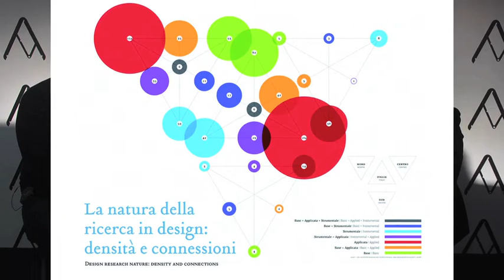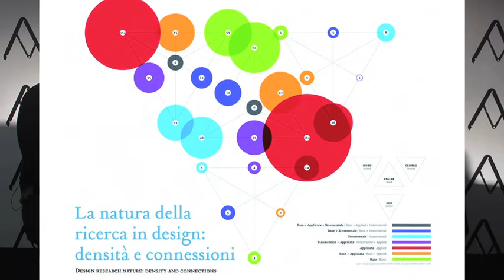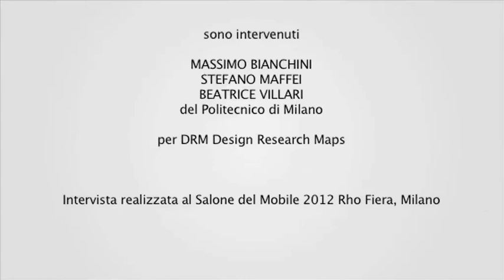XXII Compasso d'Oro: Stefano Maffei e Beatrice Villari (Politecnico di Milano)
Stefano Maffei e Beatrice Villari (Politecnico di Milano, per DRM Design Research Maps) intervistati dalla presidente ADI Luisa Bocchietto.